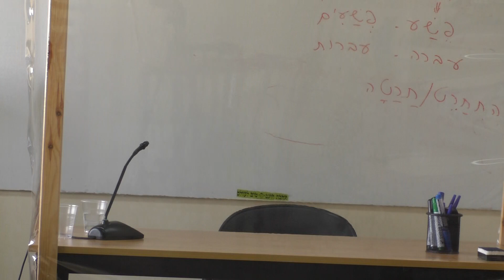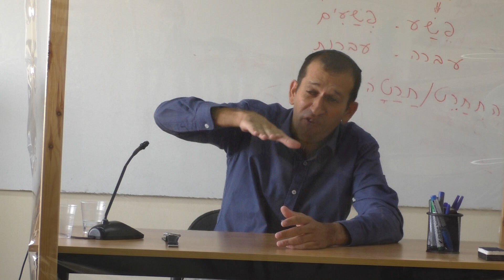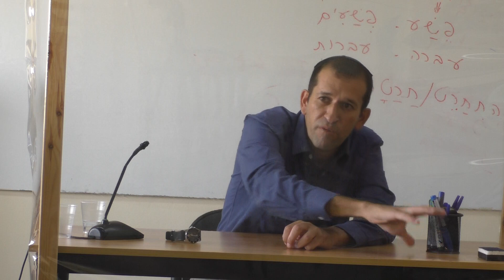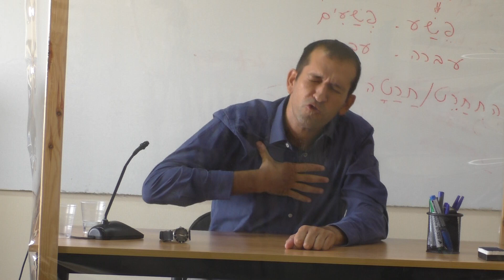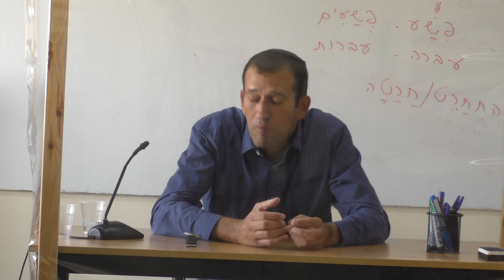Rav Richard Kaufman - El Juicio de Rosh HaShaná